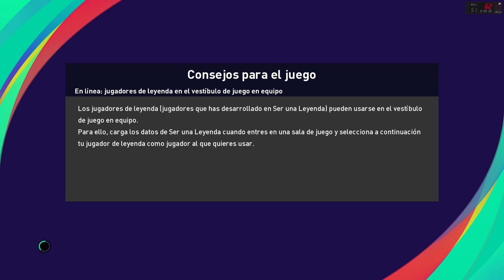MY CLUB FINAL FINAL INTERNACIONAL CUP PES 2021 EFOOTBALL LOCAL VS VISITANTE WORST_CASE VS TELI 01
también pueden donar a este enlace

ya.co.ve/GOALMASTER

ya.co.ve/YOUTUBERMAN

YOUTUBERMAN X
ya.co.ve/YOUTUBERMANX

youtuberman z
ya.co.ve/youtubermanZ